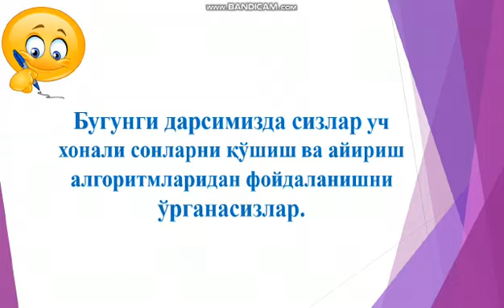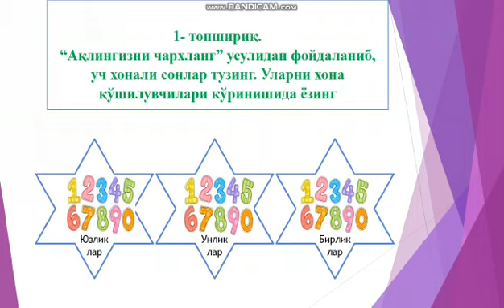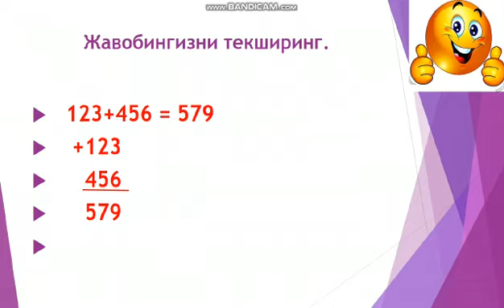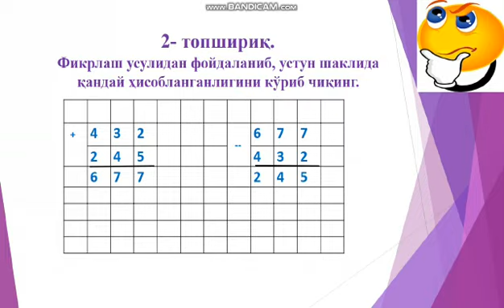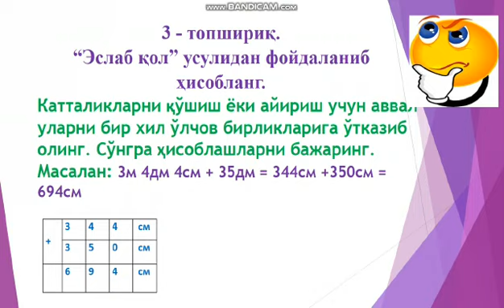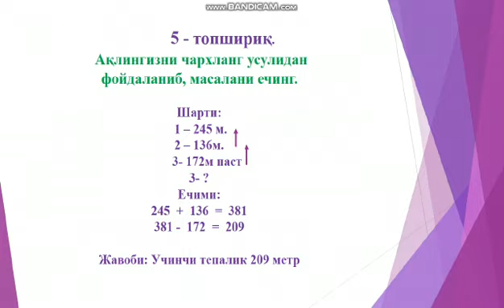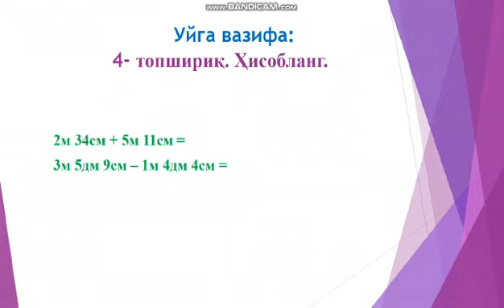3-синф Математика 9-дарс Уч хонали сонларни қўшиш ва айириш алгоритми